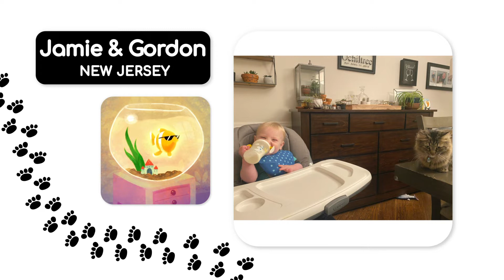Babyfirst- I Love My Pet 84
Babyfirst- I Love My Pet 84- Saige & Hattie , Jamie & Gordon , Riley & Tazzy, Violet  & LeeRoy , Mark & Duchess, Emmerie, Baby Kiki chuck & baby, Wesley & Maverick, Benjamin & Nellie